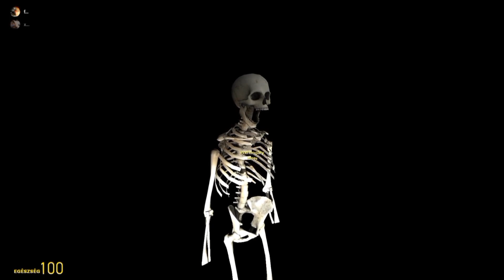Rémisztő Hangok | Garry's Mod